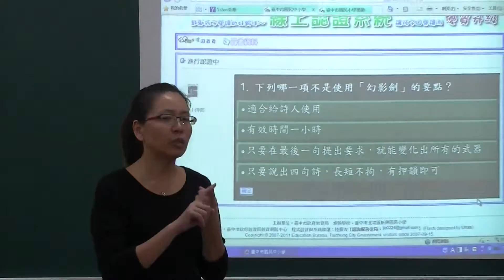20131122閱讀小種子1